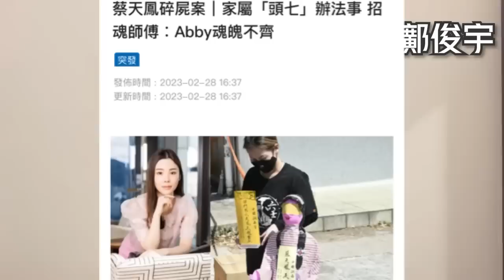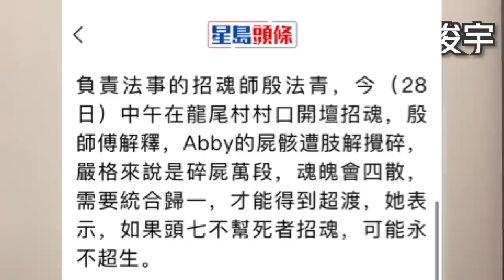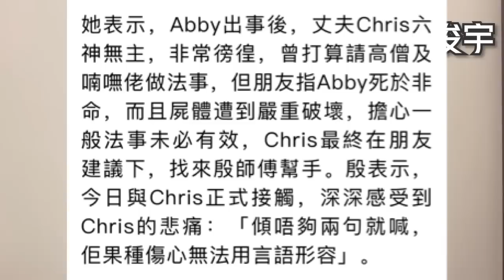招魂師傅:蔡天鳳魂魄不齊？前家翁47歲情婦已保釋？港鐵再出事又炒梯？28-2-2023